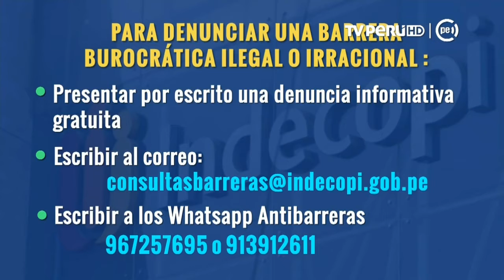Sepa cómo denunciar una barrera burocrática irracional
Más información ►